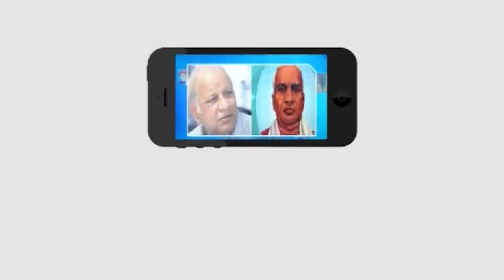బహుజన రాజ్యాధికార సాధన కోసమే PARS కమిటీలు, అనుబంధ సంస్థల ఏర్పాటు..!! | Masterkey Tv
Category